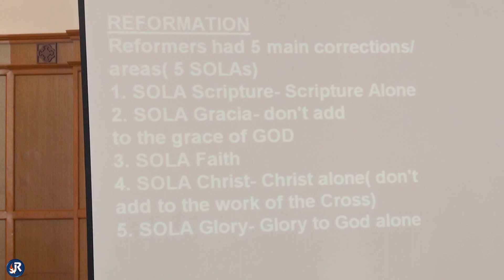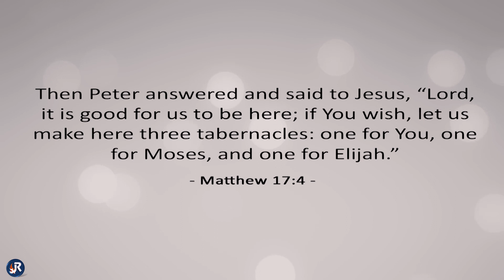Reformation - (ENGLISH | VIDEO) - Bro. S.R. Manohar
The present need for reformation in Christian Life. May this message save you from being deceived in these last days!